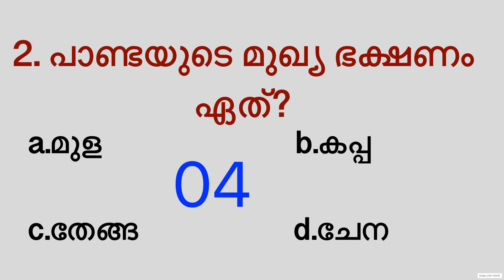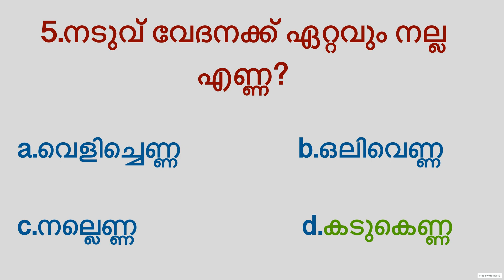പൊതുവിജ്ഞാന ക്വിസ് |malayalam GK l Mock Test l Quiz l General Knowledge l PSC l#gk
പൊതുവിജ്ഞാന ക്വിസ് |malayalam GK l Mock Test l Quiz l General Knowledge l PSC l#gk  @Infogk84